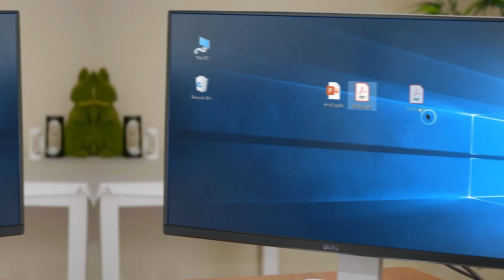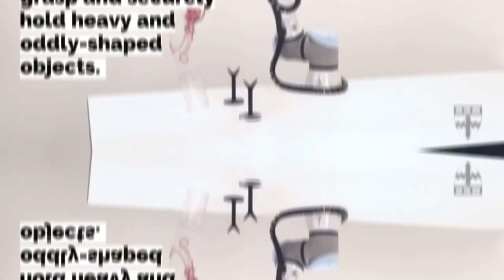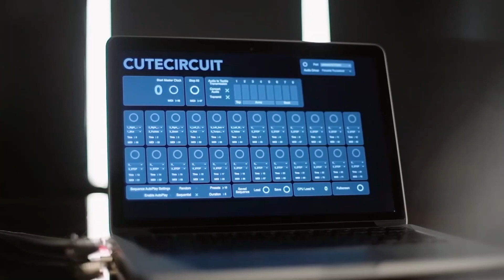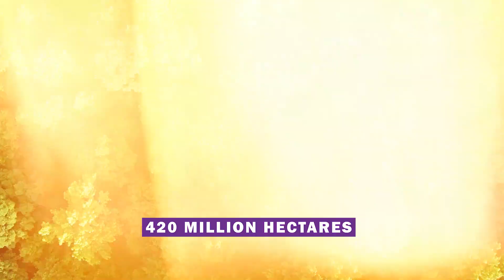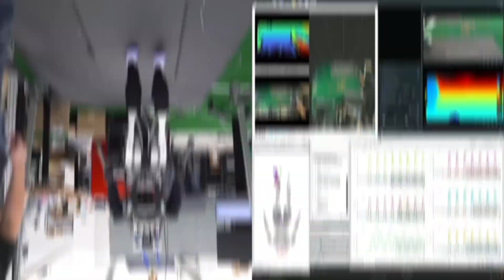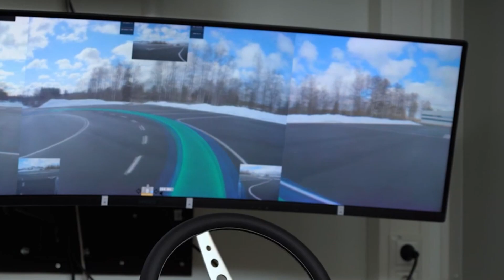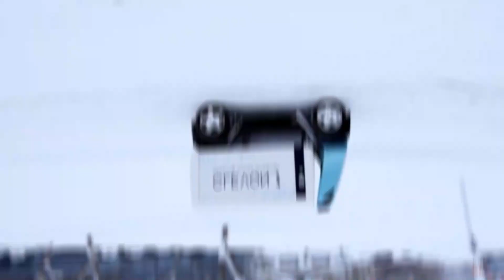10 Unbelievable Inventions You've Never Heard Of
🚀🌟 Prepare to be amazed by 10 unbelievable inventions you've never heard of! 💡🌏 In my latest video, we explore the innovative creations and groundbreaking technologies that are pushing the boundaries of human ingenuity. Get ready to be inspired by these remarkable inventions that are shaping the future! 🔥🌐

0:00 INTRO
0:27 1: HiiDii Glasses
1:19 2: Jellyfish Tentacle Robot
2:15 3: Steinbach Speedsolar Solar Panel
3:06 4: Rhaetus Electric Cargo Trike
4:09 5: SoundShirt
5:43 6: The E-Seed Revolution
6:49 7: ASAP Watercrafts
7:43 8: Artemis
8:35 9: SnowRide Motorcycle Kit
9:24 10: Clevon 1